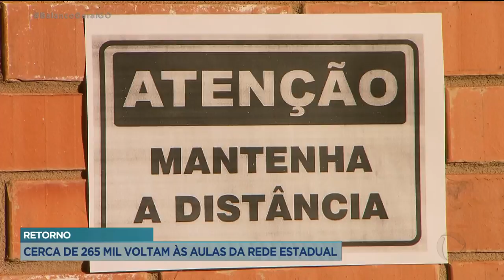RETORNO: CERCA DE 265 MIL VOLTAM ÀS AULAS DA REDE ESTADUAL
CERCA DE 265 MIL ALUNOS DA REDE ESTADUAL DE ENSINO RETOMARAM HOJE AS AULAS PRESENCIAIS NAS ESCOLAS. E COMO NÃO PODERIA DEIXAR SER, A ANSIEDADE PELO RETORNO ALIADA ÀS NOVAS RESTRIÇÕES DE CONVIVÊNCIA, MARCARAM O PRIMEIRO DIA DE VOLTA ÀS AULAS.